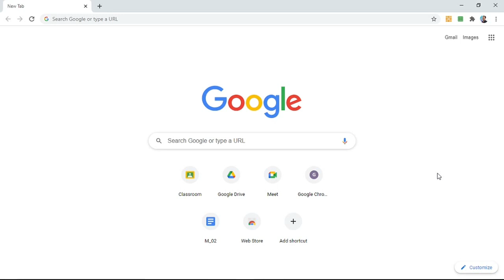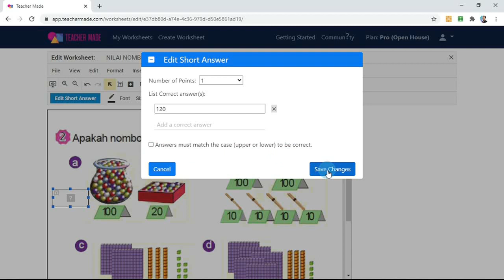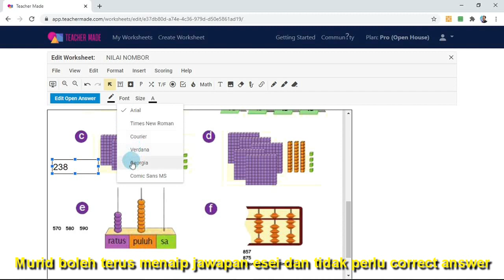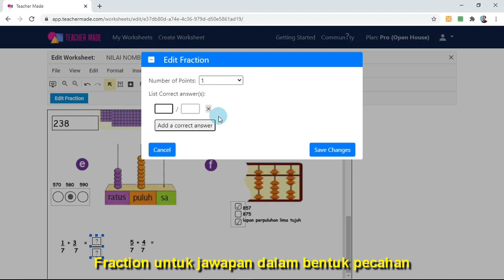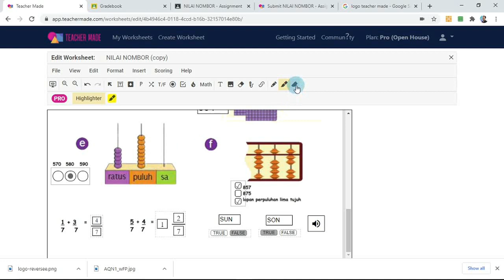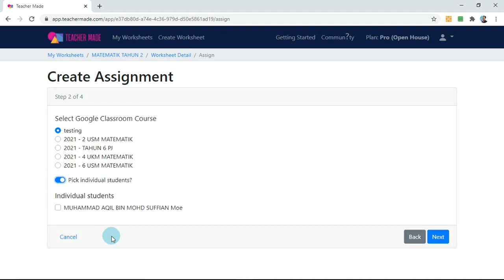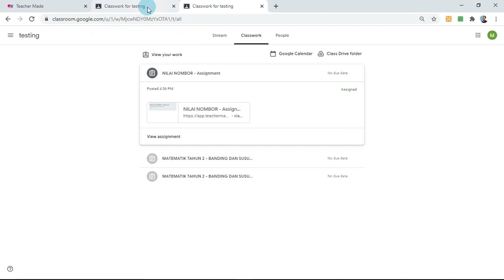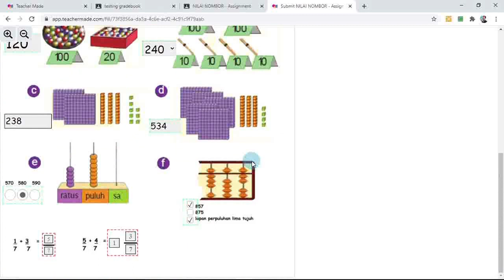Teacher Made Worksheet Easy Tutorial to Assign Google Classroom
Tutorial Teacher Made begitu mudah tanpa ada coding untuk membuat worksheet dan boleh assign di dalam google classroom. Penerangan tentang fungsi-fungsi tools Teacher Made. Ikutilah tutorial ini untuk mengubah cara menjawab soalan dari penggunaan google form atau liveworksheet. Sangat mudah dan mesra pengguna.

Buku Aktiviti KSSR boleh diambil dengan scan atau snap gambar.